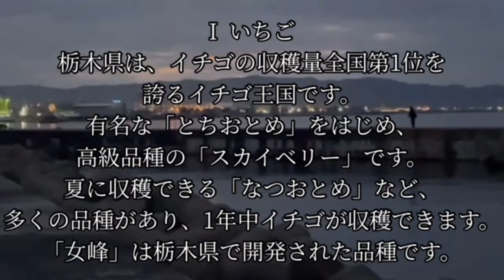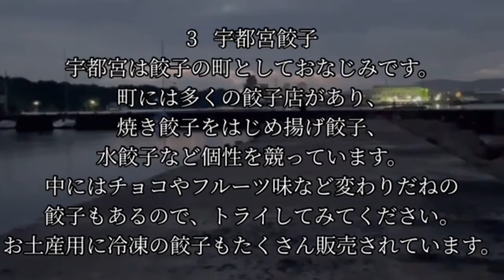栃木県特産物紹介✨Tochigi Prefecture special product introduction